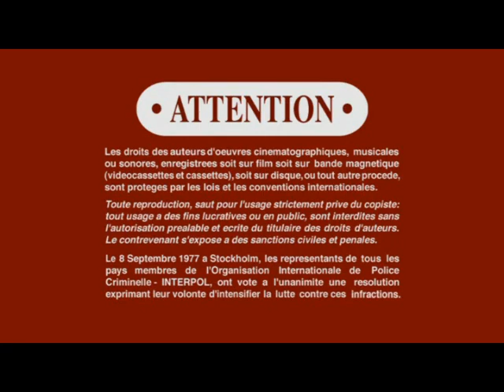Opening To The Pink Panther 2006 UMD Video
NO COPYRIGHT INFRINGMENT INTENDED! Here's The Order:
1.SONY Pictures Home Entertainment Logo
2.UMD Menu
3.MPAA Rating Screen
4.FBI Anti-Piracy Warning Screens
5.Warning/Attention Screens
6.Warning Screens
7.Columbia Pictures Logo
8.Metro-Goldwyn-Mayer Logo